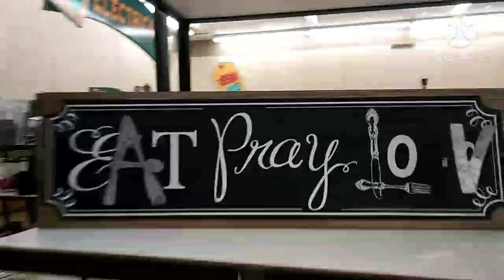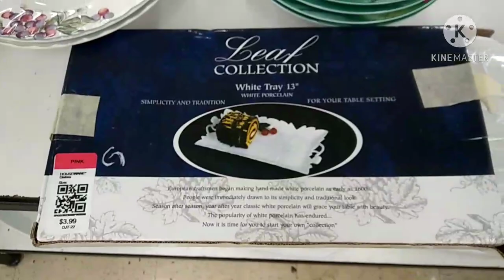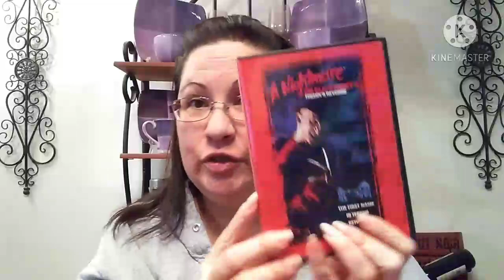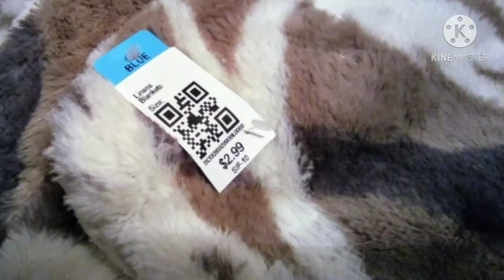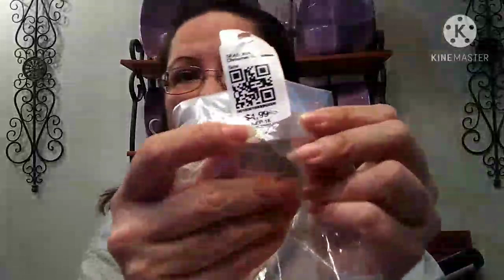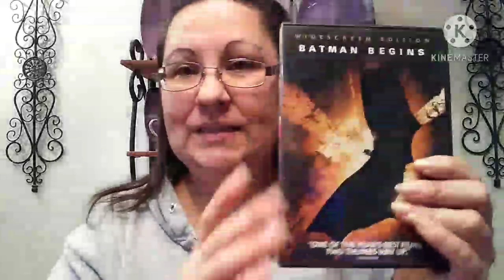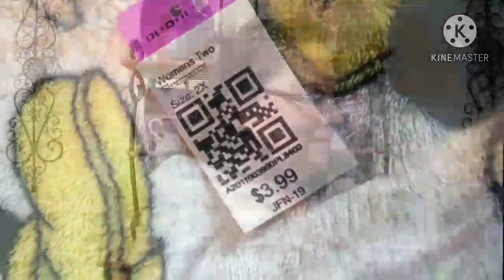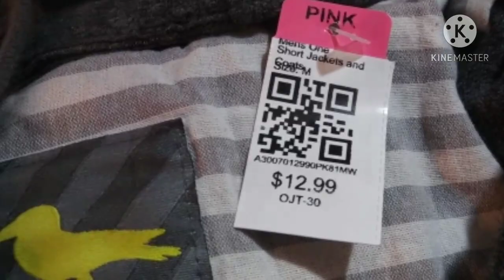THRIFT HAUL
I had a lot of solo time during the holiday break so I hit all of my little favorite Thrifty spots